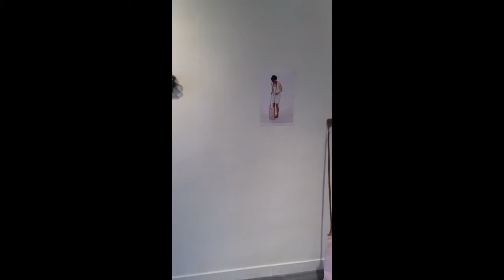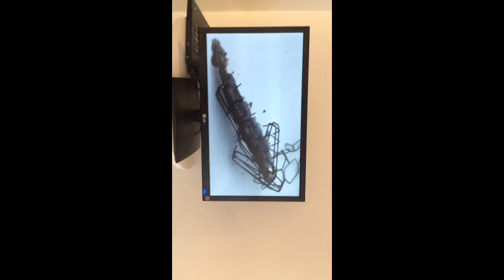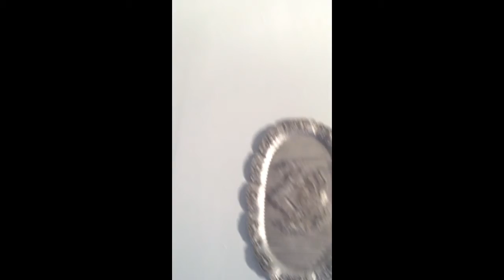ONoff Exhibition at SooLOCAL , Minneapolis